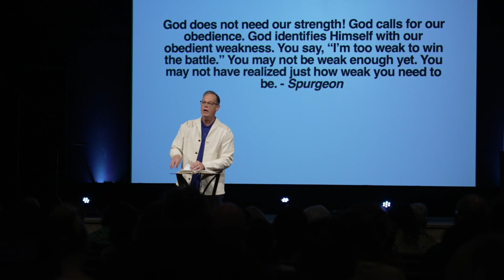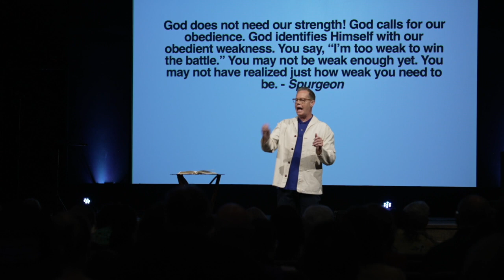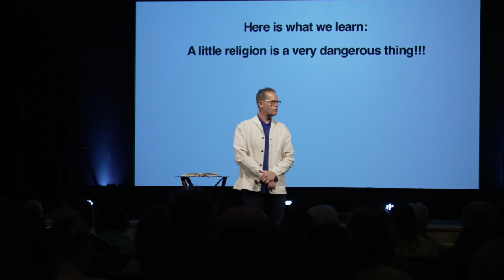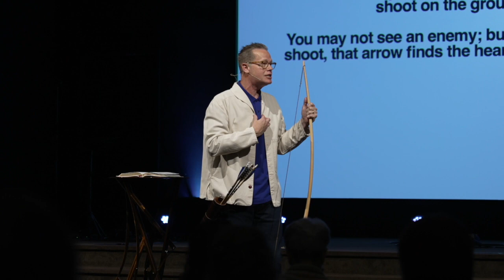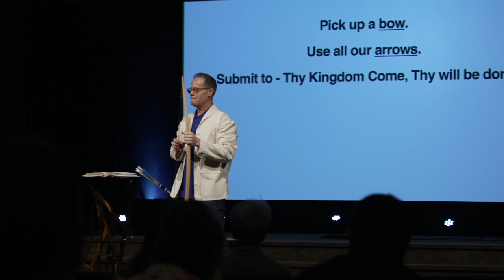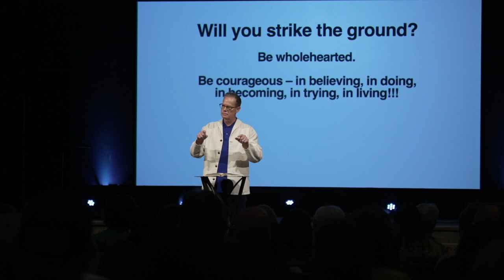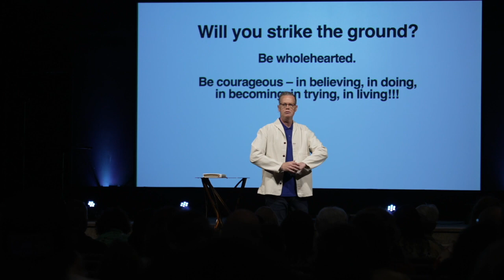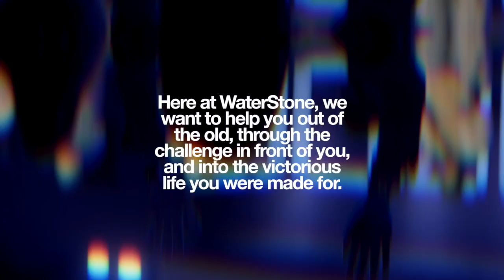Strike The Ground | Thy Kingdom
Have you ever felt that what God calls you to do is beyond your capacity? It's a common challenge in the journey of faith. In this message, we will discover that God's promises are within reach, awaiting our obedient faith. Pastor Ron Smith expertly guides us, encouraging wholeheartedness and courage in pursuing God's will. Get ready to embrace the call with faith and determination!

Dr. Ron B. Smith - Lead Pastor